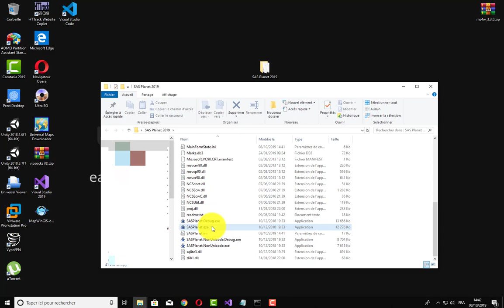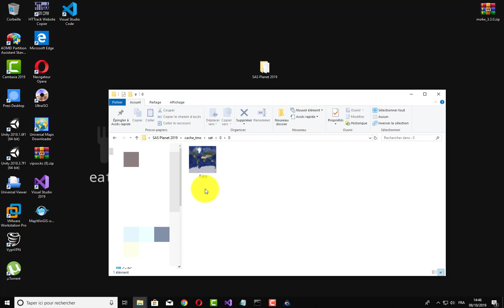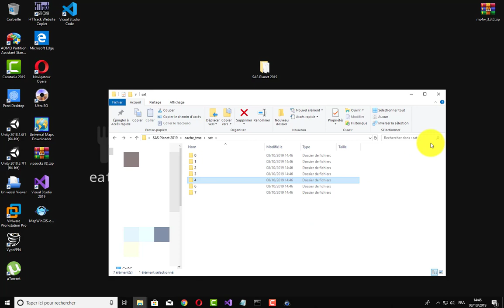شرح و تحميل SAS planet خرائط بجودة عالية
découvrir SAS planet télécharger des image satellitaire
-corrigé l'erreur 404
-changer le langage